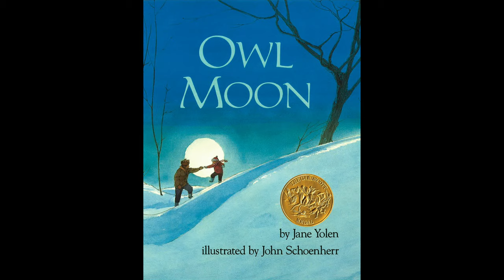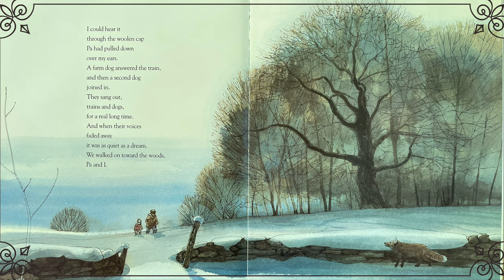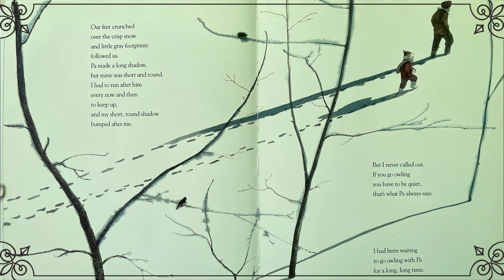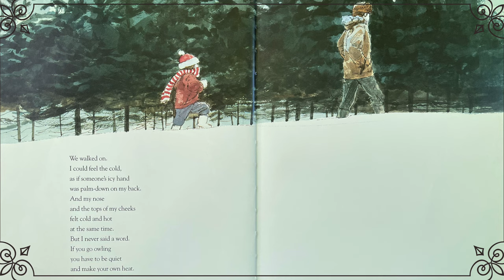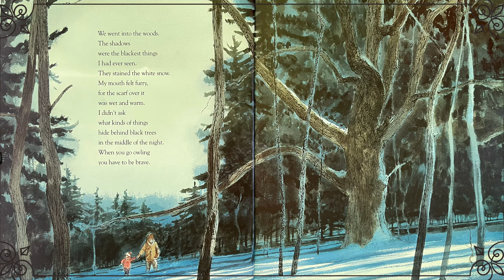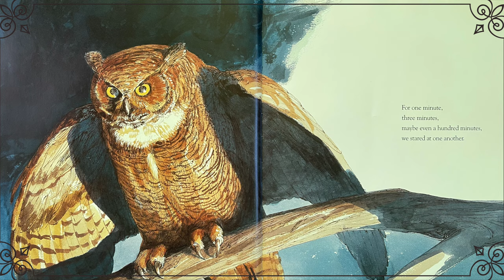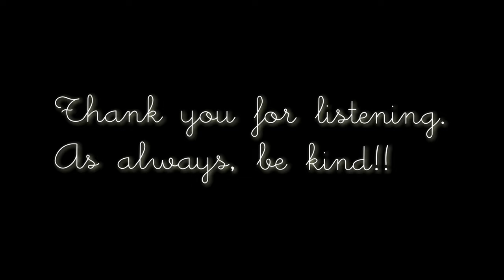Story Time with Aunty Mawii | Owl Moon by Jane Yolen and Illustrated by Schoenherr